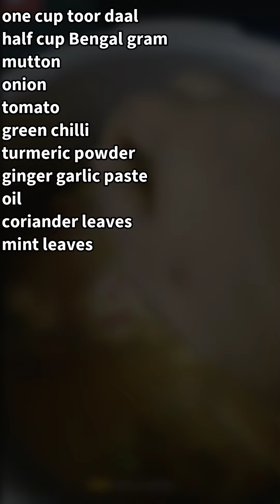கல்யாண வீட்டு மட்டன் தால்ச்சா ரொம்ப easya செய்யலாம்.. நாளைக்கு Friday try பண்ணி பாருங்க frnds.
இந்த வீடியோவில் கல்யாண வீட்டில் செய்யும் தால்ச்சா ரொம்ப சுலபமாக வீட்டிலேயே செய்வது எப்படி என்று பதிவு செய்துள்ளேன்.. இது ஒரு தடவை ட்ரை பண்ணினா கண்டிப்பா திரும்பத் திரும்ப செய்வீங்க.. இதைவிட ஈசியா செய்ய முடியாது.. அப்படியே கல்யாண வீட்டு மட்டன் தால்ச்சா போல இருக்கும்.. ட்ரை பண்ணி பார்த்துட்டு கமெண்ட்ல சொல்லுங்க frns..
 how to make thalcha at home..very very easy method..